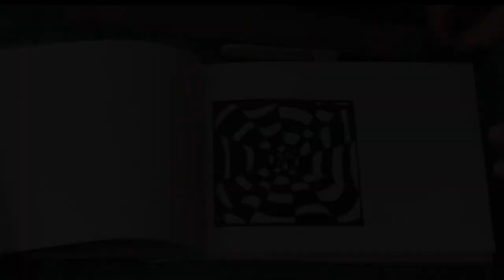Episode 31: 3D Spiral Illusion Art / Optical Illusion / Time-lapse video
Hello! In this video, I will show you how I make line Illusion art on paper.